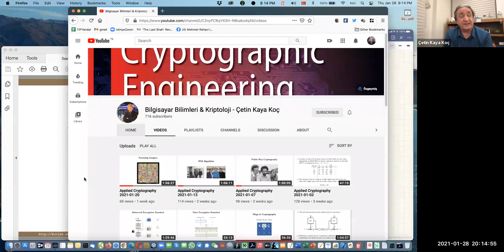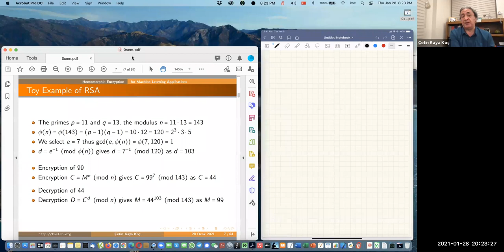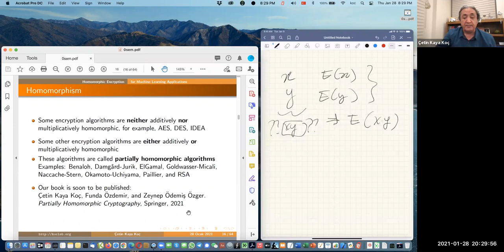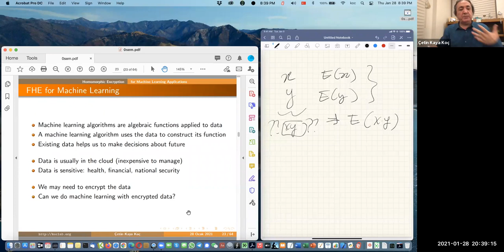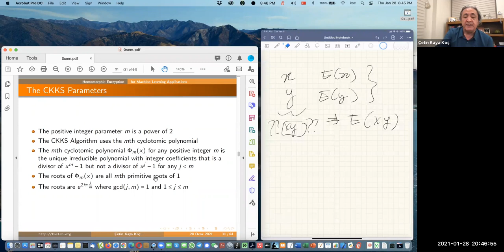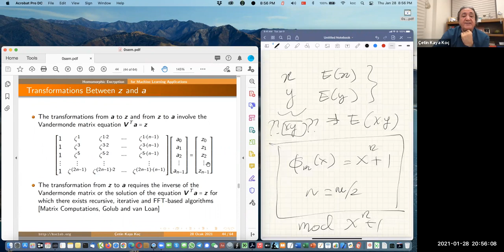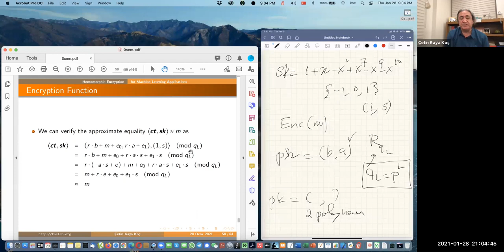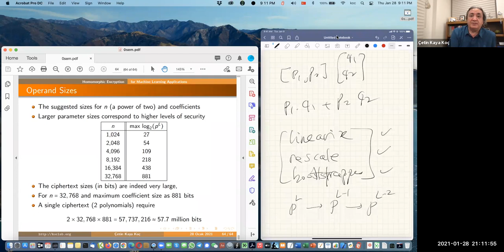Homomorphic Encryption for Machine Learning Applications Prof. Dr. Çetin Kaya Koç 28 Ocak 2021